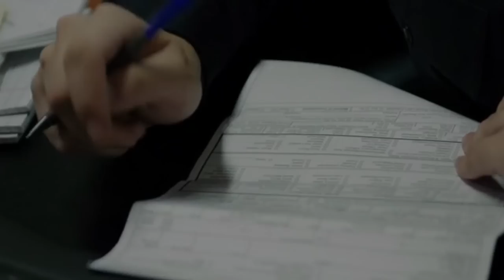Free The Nipple NH Promo